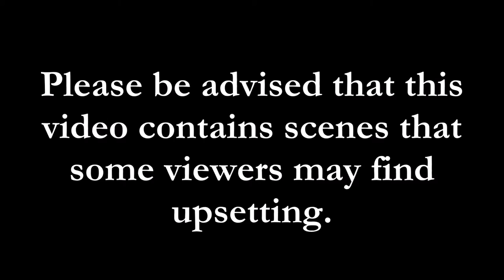THBT We Need To Talk About Mental Health | Highlights | Cambridge Union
21st January 2016.

After many terms of trying to arrange a debate about mental health, we realised that it would be far more constructive to instead arrange a conversation. In a break with 200 years of tradition, we will, for one night, abandon the confrontational format of a debate in favour an open dialogue led by some of the experts in this field.

Many of our speakers have selected a charity to represent and we would encourage you to make donations generously where a person’s speech particularly moves you. Sarah's charity is Mind in Cambridgeshire | David's charity is the Mental Health Foundation | Clarke's charity is The Clarke Carlisle Foundation for Dual Diagnosis | Amber's charity is The Invictus Trust | Fiona's charity is Place2Be.

Speakers:
Sarah Hughes
Dr David Crepaz-Keay
Patricia ‘Trisha’ Gianfrancesco
Clarke Carlisle
Amber Cowburn
Fiona Phillips
Dr Ahmed Hankir